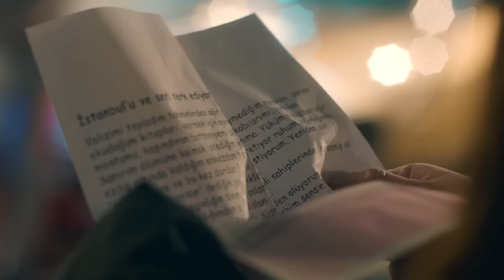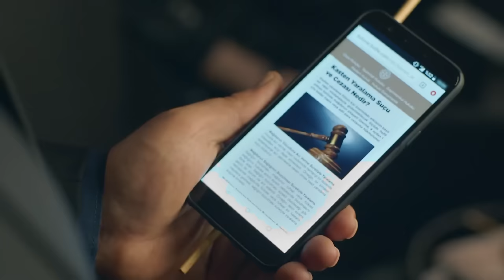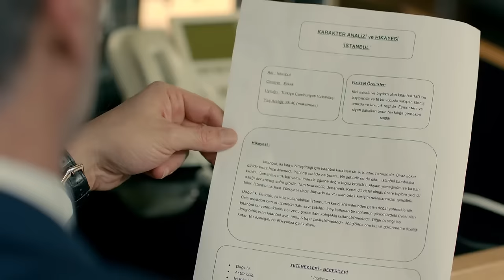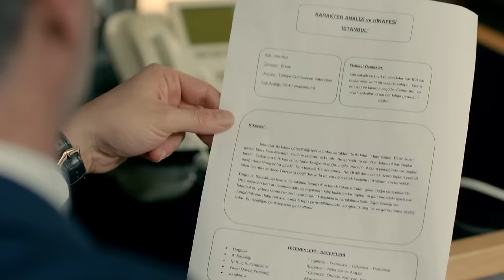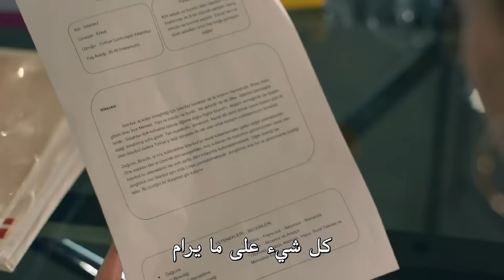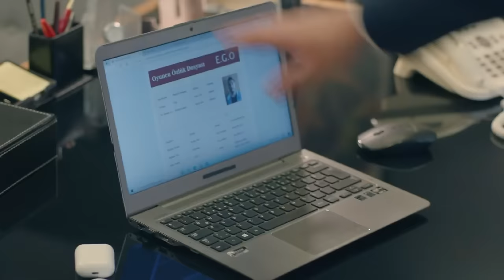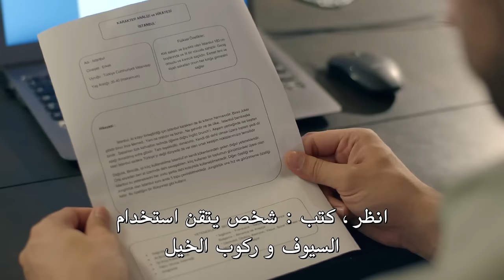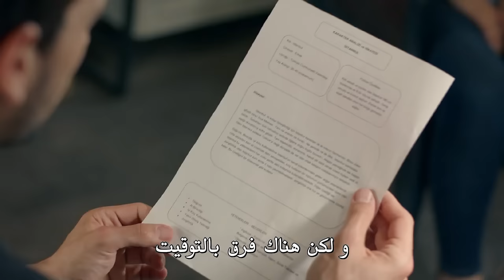اتصل بمدير أعمالي الحلقة 107 (FULL HD)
(Arabic Subtitles)

طاقم العمل
كيراش : باريش فالاي
فاريس: جانان إيرجودير
سيركان : سيرحات تيومان
تشينار : فاتح أرتمان
دجلة : أحسن إير أوغلو
باريش : دينيز جان أكتاش
جايدا: أوزغي بوراك
باريده : عائشة نيل شاملي أوغلو
بارين: يابراك مدينة
غولين : غمزة كارادومان
جوليده : نازلي سانيم أونال
إيمره : سامي سيرتيك كيزيل
بكير: بدر بدر
مايدا : أصلي مافيتان
ليلى : بينار أونسال
ميرال : بوسي سنيام إيران
إيجه : دويجو شان
أيدن : بيران كوتان
توغرول : جانير إيردام

فريق الإنتاج
إنتاج : القمر للإنتاج
المنتج : كرم تشاتاي
المخرج العام : على بيلغين
المخرج : دينيز شلبي ديكيلتاش
سيناريو : أوغراش غونيش, سيما إيرغينيكون
المنتج الإداري : علي دمير
المخرج 2 : أليف تورغاي
المدير الفني: زينب أصلان
موسيقى : ساكي تشيمان,أوغور أتيش